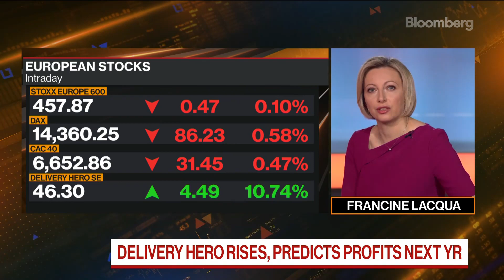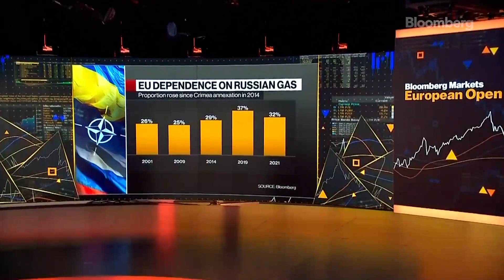Europe weighs new Russia sanctions for suspected war crimes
Governments of some EU states are pushing for new sanctions against Russia in response to Ukraine citing evidence of war crimes in multiple towns.